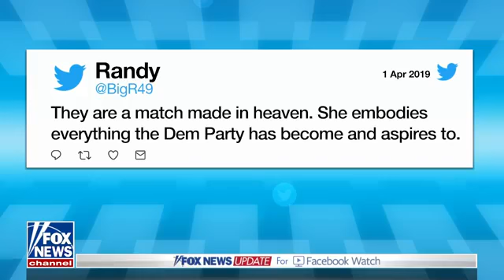Fox News Live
President Trump could shut down the border as soon as today, Chick-fil-A banned from second airport, & you could get free cheesecake & tacos today!